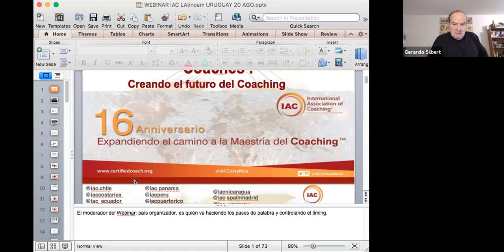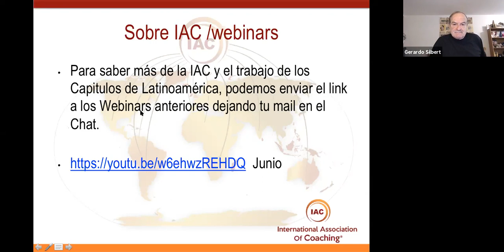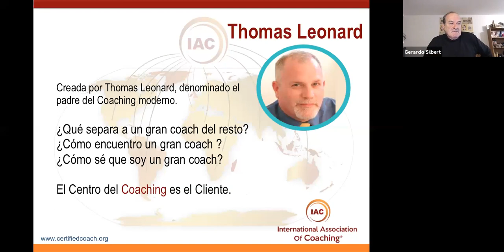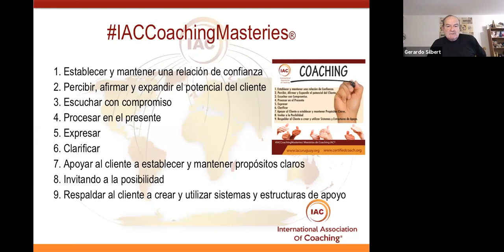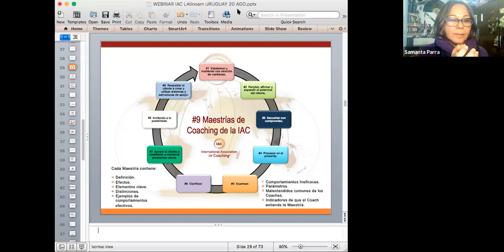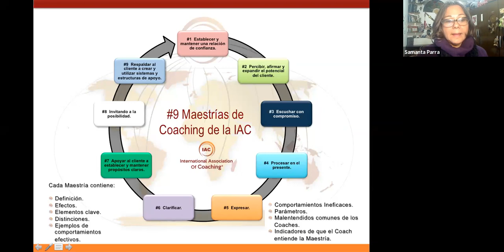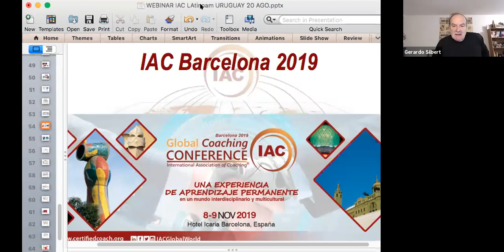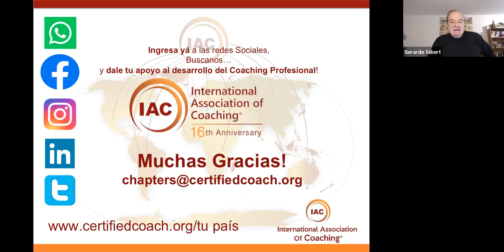3 er WEBINAR IAC LAtinoamérica 20 AGOSTO Empoderamiento con las MAESTRIAS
Martes 20 se llevo a cabo el 3er Webinar los Capítulos IAC de Habla Hispana organizado esta vez por IAC Uruguay!.. Exponiendo sobre la mirada Empoderadora de las Maestrías de la IAC® Maestría #2. expusieron Samantha Parra, Ximena Lopez, Mariana Mendez MPD y el Chapter Leader del Capitulo: Gonzalo de la Canal MPD. P^resento Gerardo Silbert Coordinador de Capítulos IAC  Asistieron miembros y coaches de distintas organizaciones , Lideres del los Capítulos organizadores . Próximo Webinar, agendate el 17 de Setiembre!!!